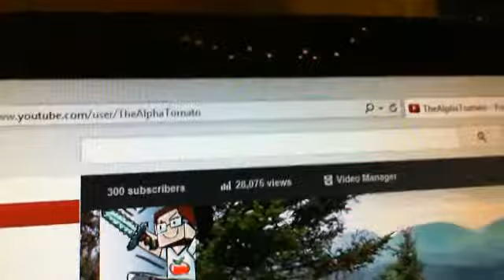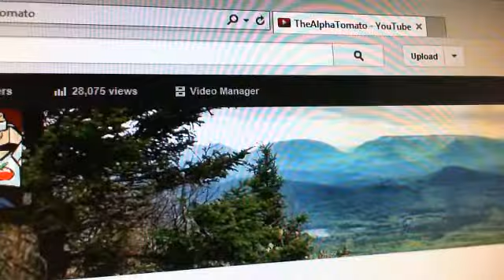Thank You for 300 Subs! Vacation to Florida! - Vlog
I love you all! =D I'm also going on vacation to Florida leaving the 22nd and will be back on the 30th. Videos are scheduled to go up while I'm gone.